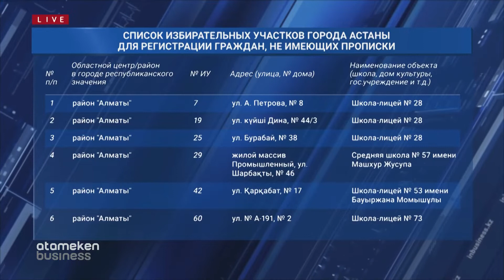ОПУБЛИКОВАН СПИСОК ИЗБИРАТЕЛЬНЫХ УЧАСТКОВ ДЛЯ ГРАЖДАН, НЕ ИМЕЮЩИХ ПРОПИСКИ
Столичный акимат опубликовал список избирательных участков для регистрации граждан без прописки. В Астане таких 23 объекта. Шесть из них в Алматинском районе, три – в Байконурском, пять в Есильском и девять в Сарыаркинком. Чтобы воспользоваться своим правом голоса, казахстанцам надо прийти в один из указанных участков и зарегистрироваться на месте. В этом им помогут сотрудники госкорпорации.